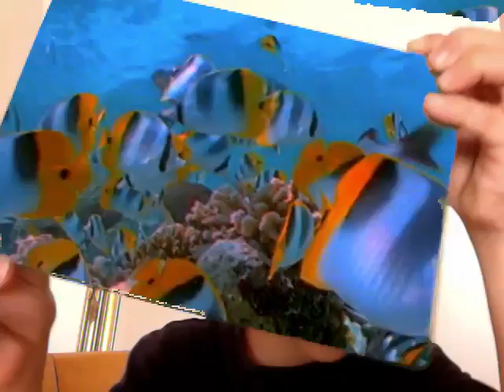mac trick with photo booth